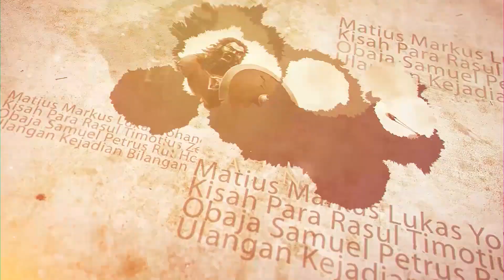Tidak Mau Bekerja, Jangan Makan! (2 Tesalonika 3) - Petrus Kwik | BIBLE EVERY DAY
Di zaman jemaat mula-mula, menjadi pengikut Kristus itu besar konsekuensinya. Salah satunya adalah mereka bisa dikucilkan dan akibatnya mereka juga akan kesulitan dalam bekerja. Bagaimana mereka bisa hidup? Dari pemberian jemaat yang lain. Di sinilah masalah terjadi. Rupanya ada sebagian orang lalu enggan untuk bekerja sama sekali karena merasa sudah bisa dicukupi kebutuhannya. Dan Paulus pun menegur mereka dengan perkataan keras: barangsiapa tidak bekerja, janganlah ia makan! Mengapa Paulus menegur sedemikian? Dan bagaimana kita bisa belajar dari hal ini? Mari simak bersama!

Bible Every Day adalah seri video yang berisi pembahasan pasal demi pasal Alkitab secara runtut. Melalui seri ini, diharapkan kita bisa bersama-sama lebih mengenal isi Alkitab. Tidak hanya sekadar lebih rajin membaca Alkitab tapi terlebih juga bisa memahami maksud dari pesan Alkitab secara keseluruhan.

Ingin mengikuti seri Bible Everyday dari awal? Kunjungi playlist kami di bawah ini: